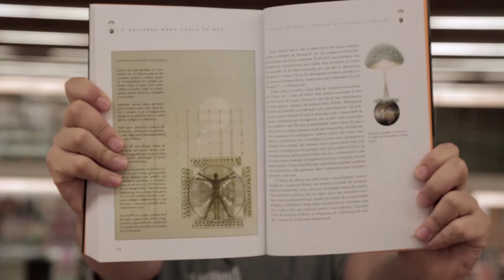O universo numa casca de noz no Cultura Indica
Após o enorme sucesso de ‘Uma breve história do tempo‘, a Intrínseca traz a luxuosa reedição de ‘O universo numa casca de noz‘, na qual Stephen Hawking se vale de ilustrações, fotos e esquemas detalhados para mostrar grandes descobertas no campo da física teórica. Tudo isso, é claro, com sua conhecida clareza, elucidando temas complexos por meio de conceitos e ideias do dia a dia, como a inflação, as cartas de baralho e as linhas ferroviárias, e permeado com seu peculiar senso de humor.

Sua opinião é muito importante para nós! Entre em contato conosco.